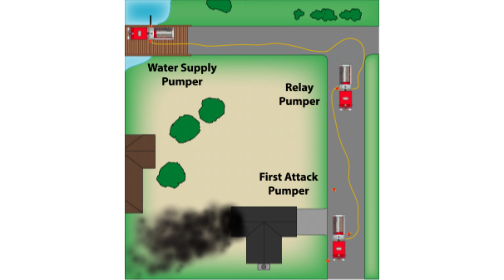Water Relay Operation Apparatus Animation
Interactive content included in the curriculum for IFSTA’s Pumping Apparatus Driver/Operator 3rd Edition.